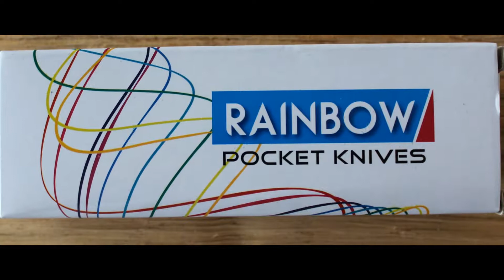Couteau de poche Rainbow